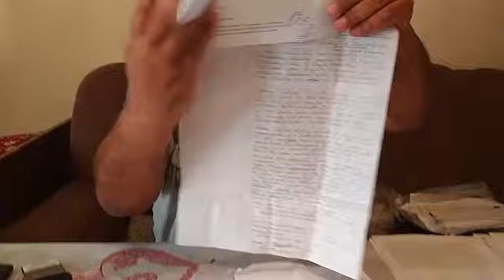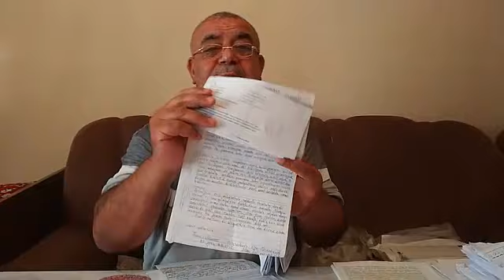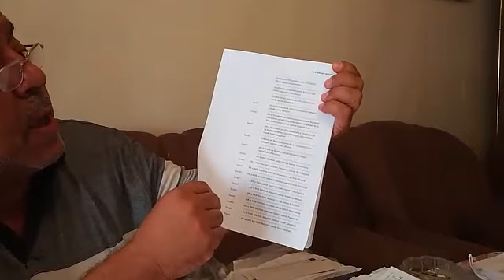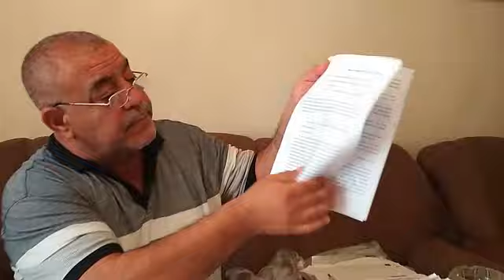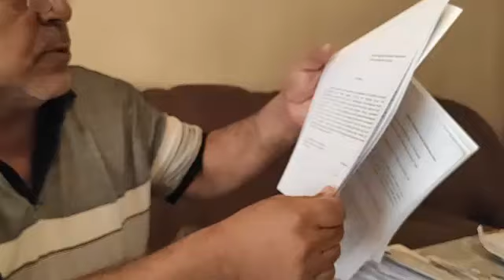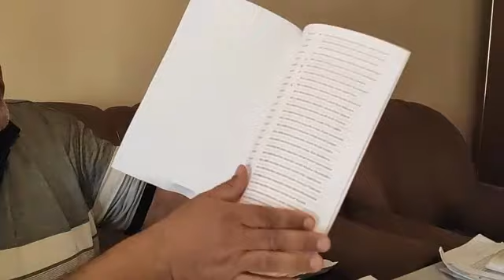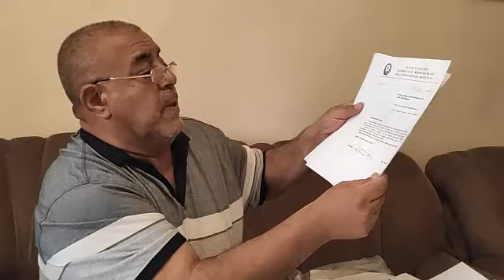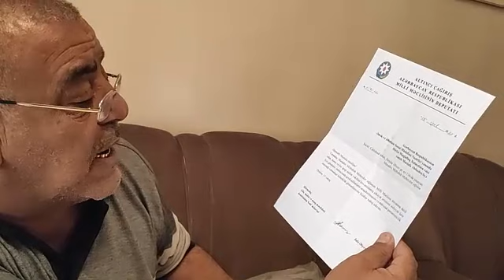Cəlilabad Şəhərindən, bir atanın prezidentə müraciyyəti